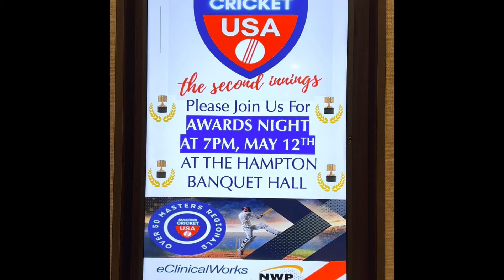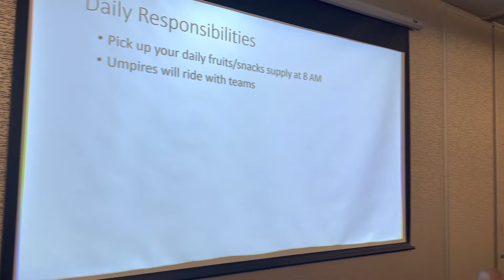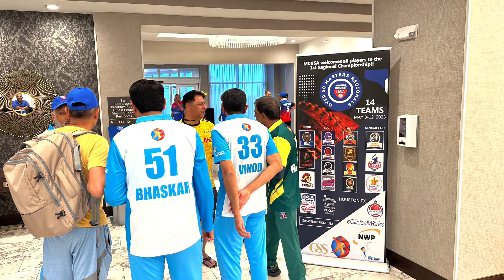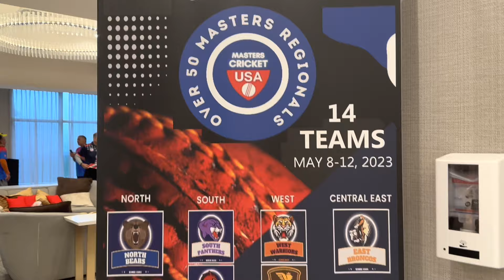Masters Cricket USA O50 Regional Tournament 2023 Houston TX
Today Masters Cricket USA embarks its 25th Tournament in 25 months. Masters over 50 will play there Regional Tournament in Houston TX at the Moosa Cricket Stadium and CricketComplex PrairieView.
14 Masters teams will play in there specific regions to win the region titles. Enjoy the live games on Youtube, find the links here according to the ground
Follow this link to get live scoring.